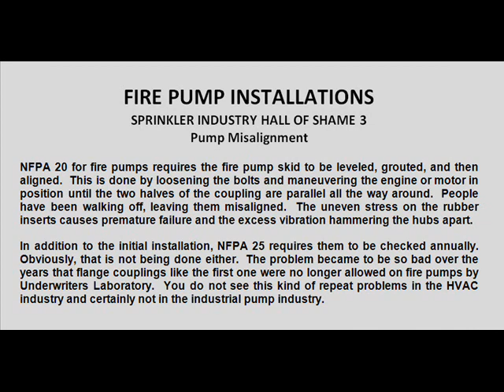FIRE PUMP INSTALLATIONS 3 - Misalignment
PUMP MISALIGNMENT

NFPA 20 for fire pumps requires the fire pump skid to be leveled, grouted, and then aligned.  This is done by loosening the bolts and maneuvering the engine or motor in position until the two halves of the coupling are parallel all the way around.  People have been walking off, leaving them misaligned.  The uneven stress on the rubber inserts causes premature failure and the excess vibration hammering the hubs apart.

In addition to the initial installation, NFPA 25 requires them to be checked annually.  Obviously, that is not being done either.  The problem became to be so bad over the years that flange couplings like the first one were no longer allowed on fire pumps by Underwriters Laboratory.  You do not see this kind of repeat problems in the HVAC industry and certainly not in the industrial pump industry.